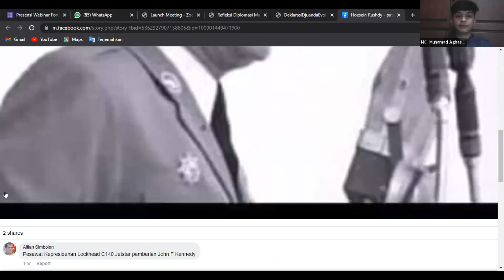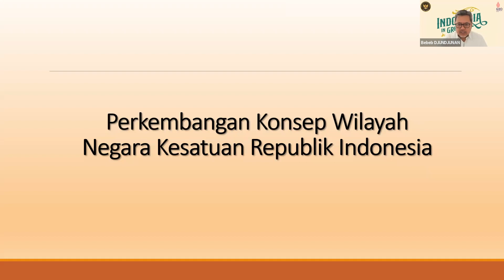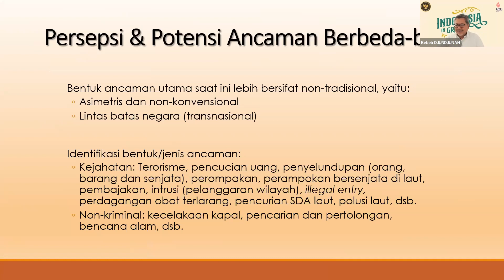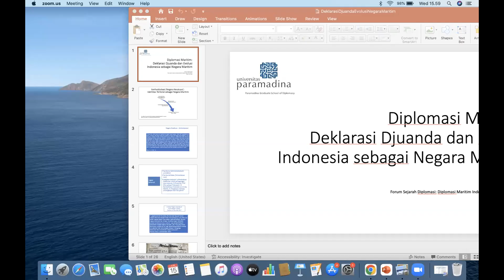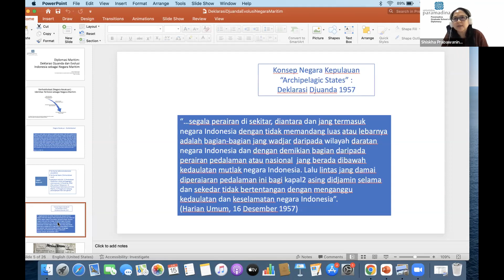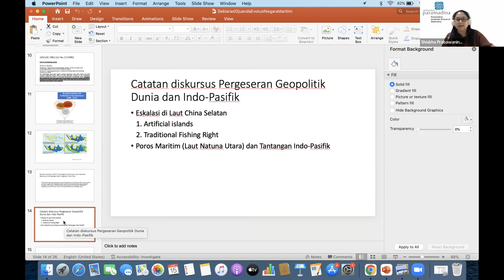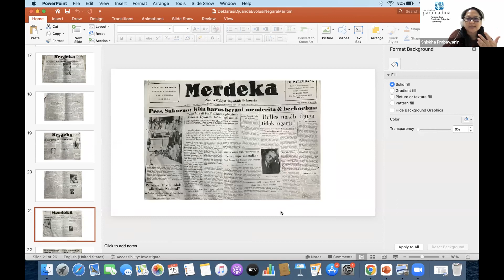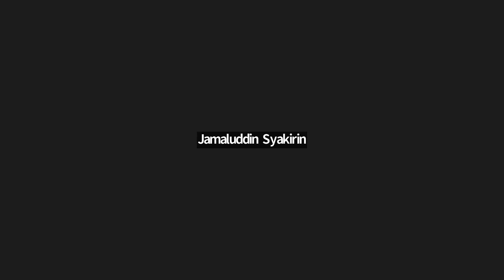Webinar Forum Sejarah Diplomasi: Diplomasi Maritim Indonesia dalam Lensa Historis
Forum Sejarah Diplomasi

Mempersembahkan Webinar dengan topik:
Diplomasi Maritim Indonesia dalam Lensa Historis

Webinar ini telah dilaksanakan pada Rabu, 15 Juni 2022 via Zoom

Pembicara:
🗣Dr. Shiskha prabawaningtyas (Direktur Paramadina Graduate School of Diplomacy)
🗣Bebeb A.K.N Djundjunan (Duta Besar RI untuk Yunani)